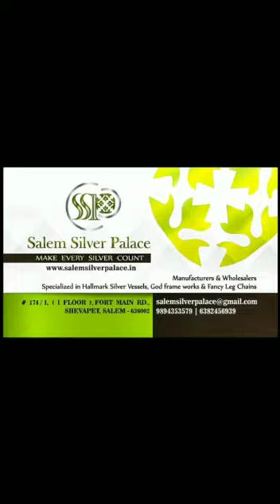Black Bead Bangle for Kids - Nararia Evil Eye Bracelet - 92.5 Silver Jewellery - SSP - 6382456939.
Black Bead Bangle for Kids

Nazariya Black Bead Bangle Bracelet

92.5 Silver Jewellery at Silver Wholesale Prices

Safe Shipping Facilities Are Available All Over The Country.

Shevapet

Salem 636002

Tamil Nadu

India